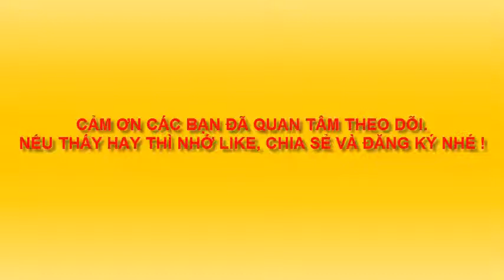Vẽ khủng long cổ dài - to draw long dinosaurs